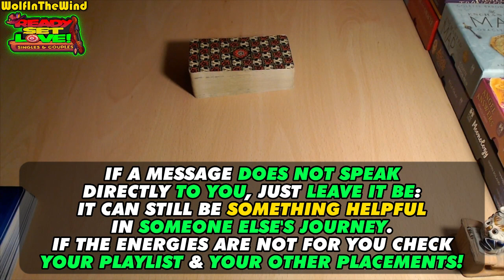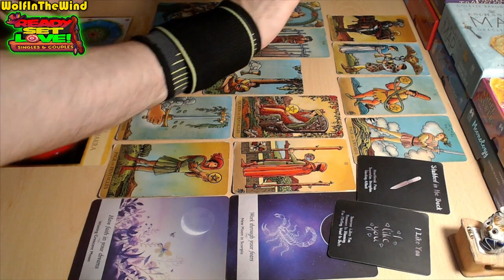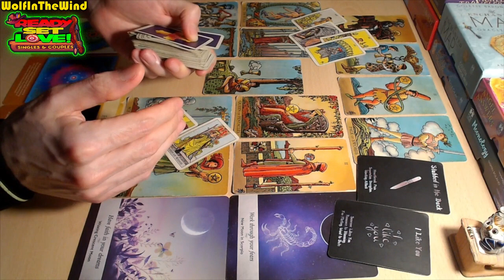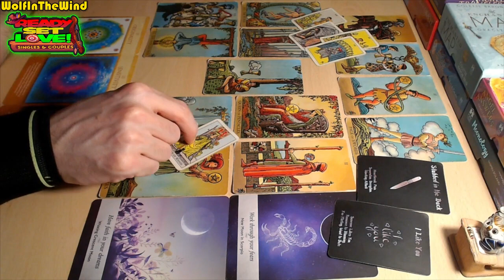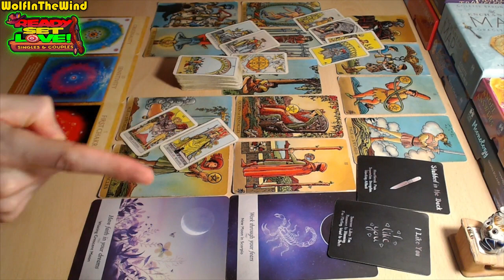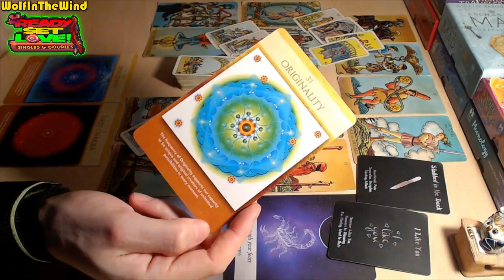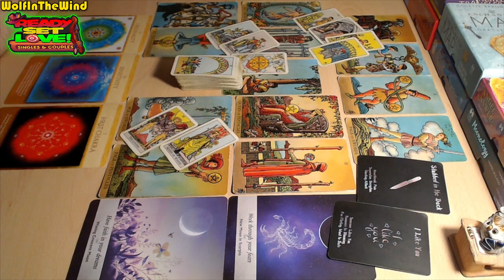TAURUS ♉ TAKE the LEAD! Say what YOU WANT & see how they REACT! ♉ SINGLES & COUPLES Tarot June 2023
This is a quick General Love Tarot Reading for Taurus Sun, Moon, Rising & Venus. Whenever you watch this take what resonates, leave what doesn't.